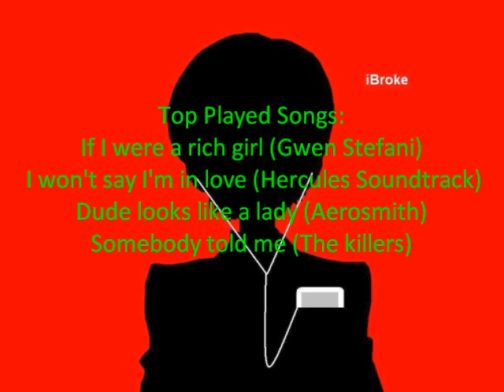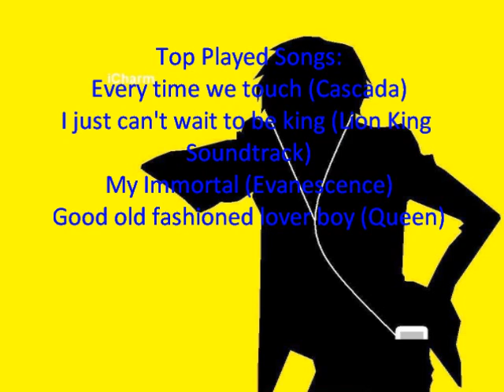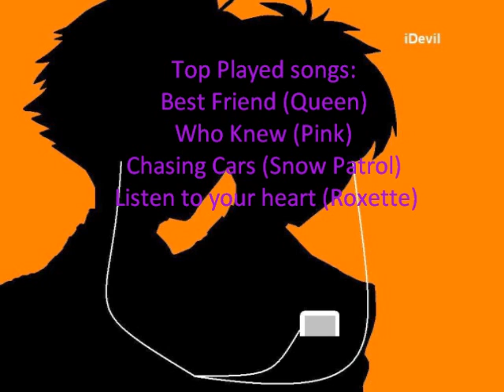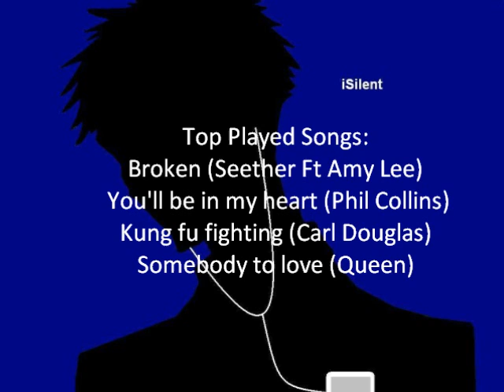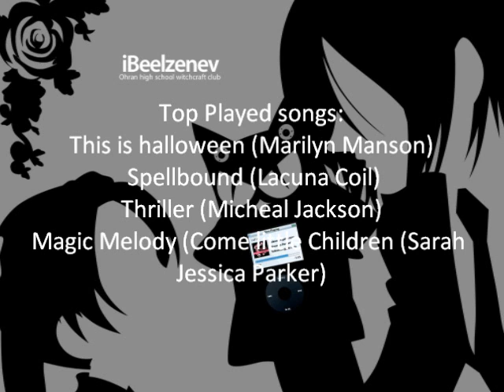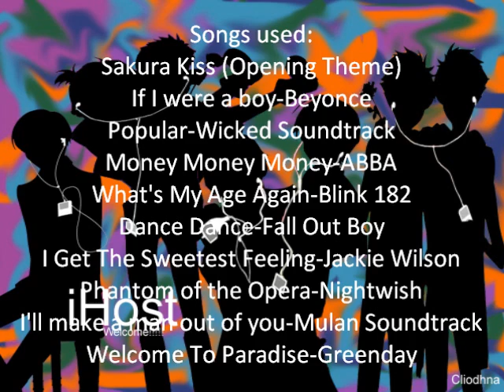Ouran High School Host Club IPod Themes